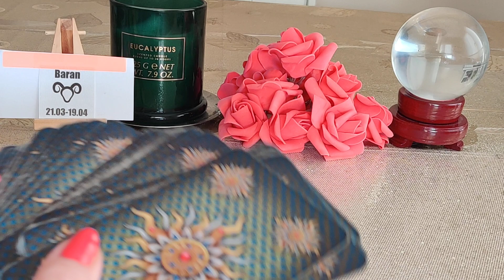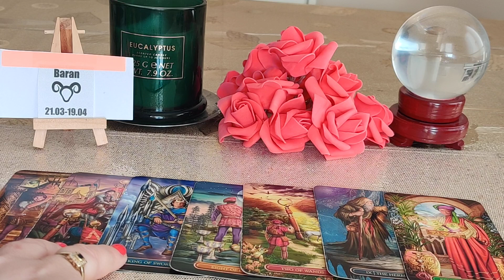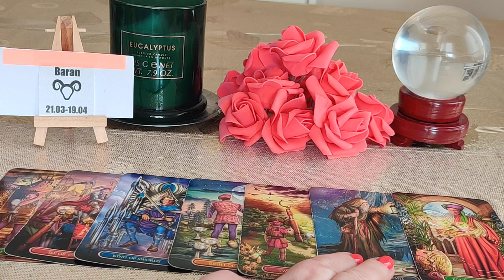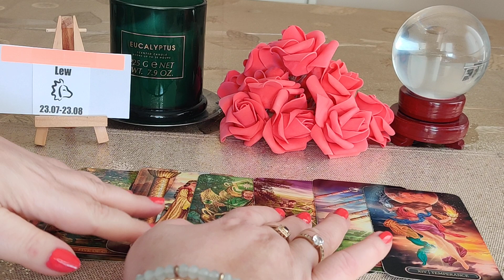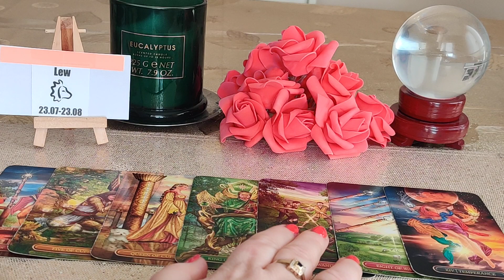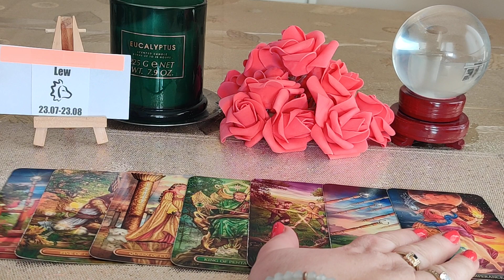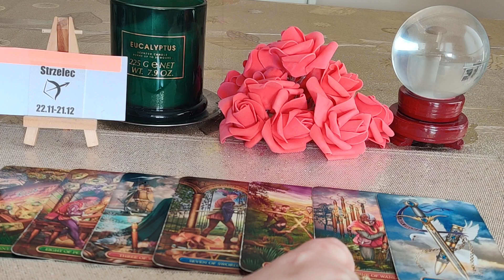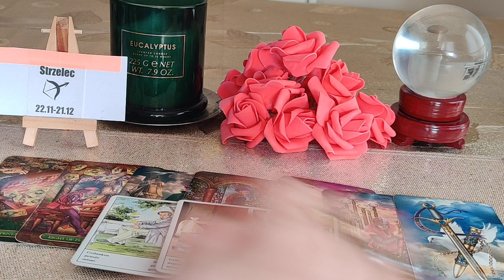♈BARAN♌LEW♐STRZELEC OD 13.03.DO 19.03.2023 ZNAKI OGNIA